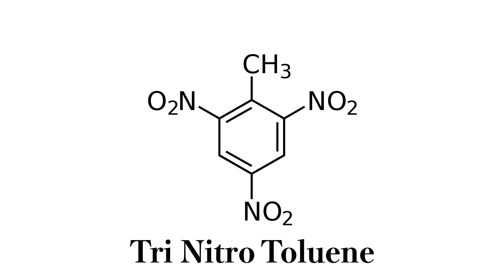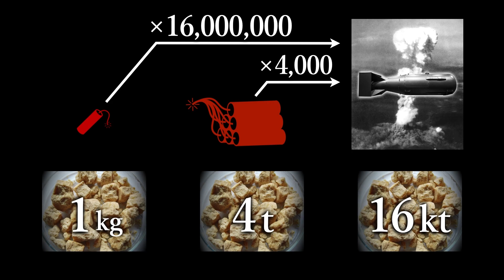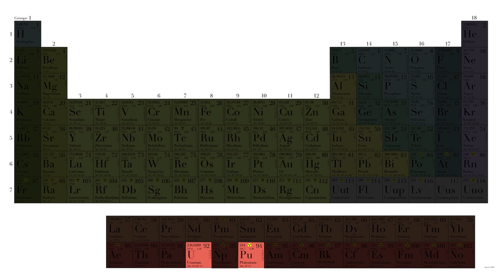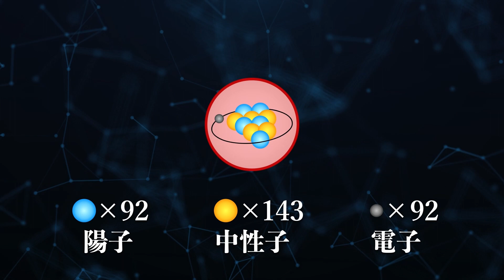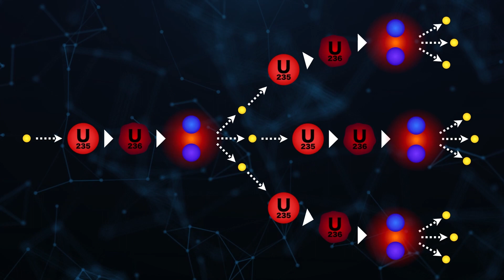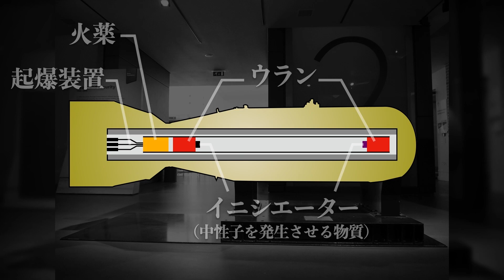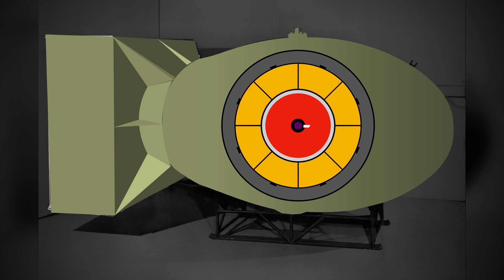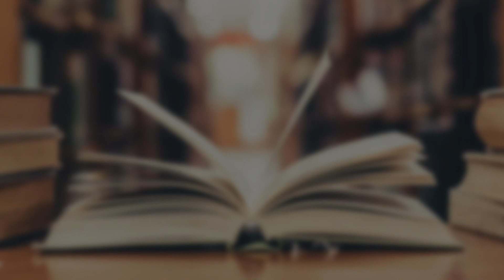【原爆】太平洋戦争を終わらせた原子爆弾はどのような仕組みで大爆発を起こすのか？ゼロからわかりやすく解説 原爆 | 太平洋戦争 | 日本史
「原子爆弾の仕組み」についてゼロからわかりやすく解説！

▼参考文献▼

原子爆弾―その理論と歴史 (ブルーバックス)

2020年1月からはじまった「おもしろくてタメになる」教育系チャンネルです。

当チャンネルでは、第三者配信の広告サービスAmazonアソシエイトを利用しています。
amazon.co.jpを宣伝しリンクすることによってサイトが紹介料を獲得できる手段を提供することを目的に設定されたアフィリエイト宣伝プログラムである、Amazonアソシエイトプログラムの参加者です。